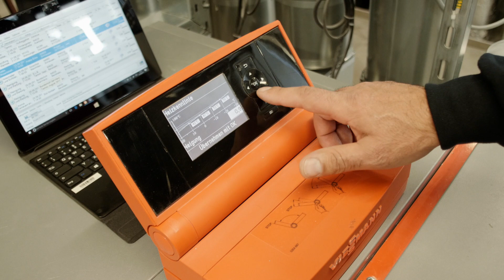Arbeiten bei der Herbert Gruppe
Vom tropfenden Wasserhahn im Einfamilienhaus bis zum großen Dampfkessel für den Industriekunden – bei Herbert gestalten wir das komplette Spektrum der Gebäudetechnik. Werde Teil unseres Teams und profitiere von den Vorteilen eines inhabergeführten Familienunternehmens:

🚀 Flexibles Arbeiten und auf Wunsch 37h-Woche
🎯 Betriebliche Altersvorsorge
💻 Arbeitsplatz mit modernster Ausstattung
📈 Weiterbildung
☕ Obst und Getränke
🤝🏼 Kollegialer Zusammenhalt
🚲 Zuschuss fürs Fahrrad-Leasing
🏆 Teamevents, Sommerfest und Weihnachtsfeier

als Anlagenmechaniker oder Projektleiter - wir freuen uns von dir zu hören!